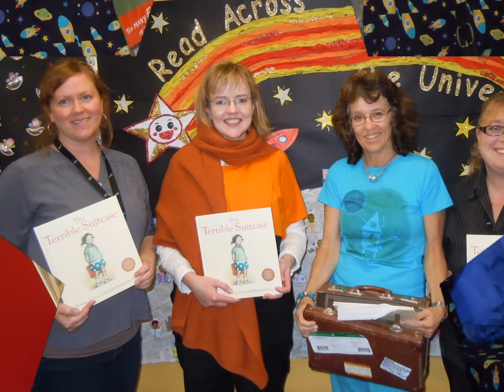Book Week at Queanbeyan City Library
Award winning author Emma Allen reads to the Queanbeyan Library Book Buzz Club children!